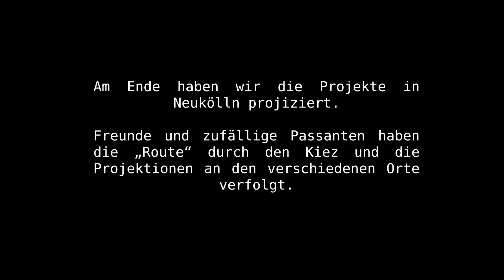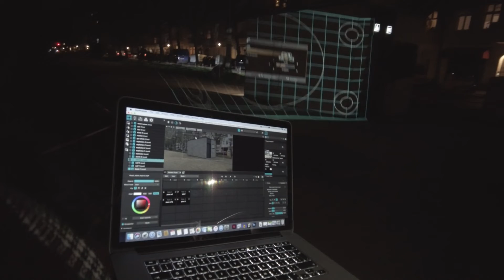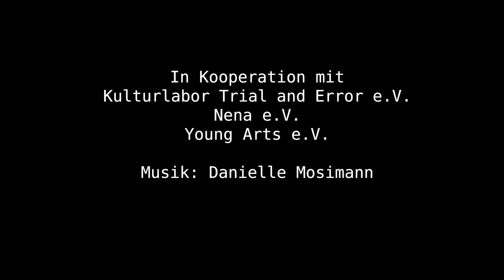Screen me if you can! // Eindrücke von unseren Projektwochen rund um das Video-mapping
Vom 20.4 bis 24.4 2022 und vom 15.8 bis 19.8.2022 haben wir 2 Ferienwochen rund um das kreative Video-mapping gestaltet. Mit Jugendlichen haben wir an der Gestaltung von Projektionen im öffentlichen Raum gearbeitet.
Leitung: Martin Ducreau (Thym'art)
In Kooperation mit Kulturlabor Trial and Error e.V.,  Nena e.V.,  Young Arts e.V.
Das Projekt wurde vom Programm “Kultur macht stark - Ich bin HIER” gefördert.